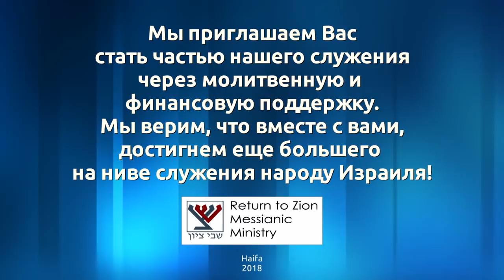Еврей - последователь Иешуа (Хаим Урбах)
Личное свидетельство Хаима Урбах (руководителя еврейской мессианской общины).
Жизнь еврейского верующего в Иешуа - это своего рода вызов.